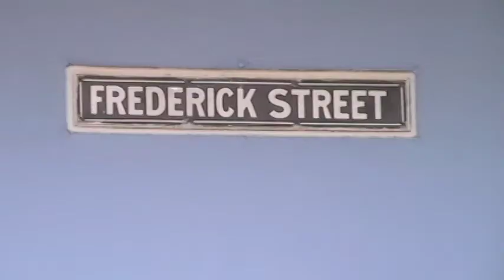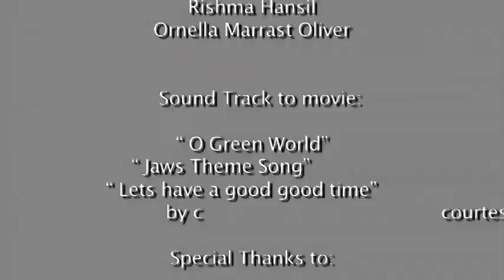Only In T&T Movie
Movie submission for the 2009 Trnidad and Tobago Secondary School Short Film Festival.
HNC Film Club Production.
A mocumentary style news report on all things T&T.
These reporters go from fun in the sun Maracas Beach to flooded Port-of-Spain to bring you the hard hitting facts.